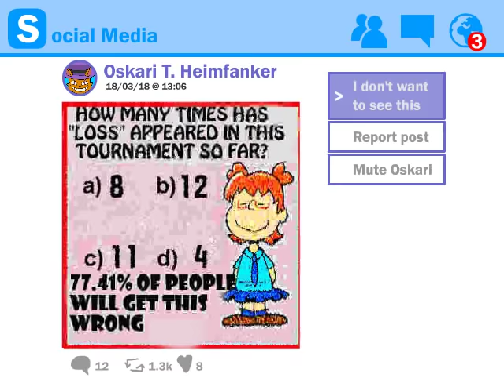[NotITG] MAWARU and the Magician's Curse (MM3 st4)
AY YO I DIRECTED A VIDEO GAME!!

This is the official Mawaru 10 - it's the first Mawaru in "season 3" of the Mawaru Series, being the first Mawaru to not support StepMania 3.95 or normal oITG in any way (noteskins or otherwise). Season 2 was Mawarus that incorporated playable minigames, but didn't require notITG to play.

It debuted as Stage 4 of Modster Mash 3, which happened at Rumble In The Prairie 10 at University of Illinois Urbana Champaign (same location as WinDEU Hates You series)

SongList:

110 - Dwarf Star Fireworks / Kikuo (Kikuo Miku 4)

110 - 80s fitness / KOAN Sound - Warm up!! (DDRIllini v12)
110 - Chacarron Macarron / El Chombo - Doublestep!! (DOWNS 3)
110 - Poochie / kors k - Column Swaps!! (DDR 2014)

130 - Golden Palms / Dirty Androids (Bemanibeats 4)

130 - JUMPER / Capsule - Flickers!! (NAYOTO)
130 - FTW / Let's Be Friends - EDM Mods!! (Ky_Dash)
130 - Styx and Stones / Danny Baranowsky - Necrodance!! (Galactic Gladiators)

150 - The Sampling Paradise / Mamonis (everywhere)

150 - Ain't got time to bleep / Zackery Wilson - Stream Like Technical Showcase!!
150 - Robotix / KBit - Pixelation!! (ITG2)
150 - John Madden '92 Opening / Michael Bartlow - Pick up!! (DOWNS 4)

(static)

195 - Heaven or Hell - Frumpie Bumpie Man 2!! (Jubeat / memes / WinDEU Hates You)

(static)

195 - Killing Fields / D-Mode-D (MGD3)

195 - Censored!! / T+Pazolite - Censored!! (Mods Boot Camp 2)
195 (196) - Tough Enough / Vanilla Ninja - Go Blue or Go Home!! (In The Groove)
195 (190) - Hardcore Cleaning Sensation / JAKAZiD - Dishwash!! (MGD1)

BOSS STAGE 130/140/150 (113) - SECAM / Mr. Oizo - (memory game)

 Finale [Collab]: To be uploaded soon

Come join the UKSRT Discord! ー›